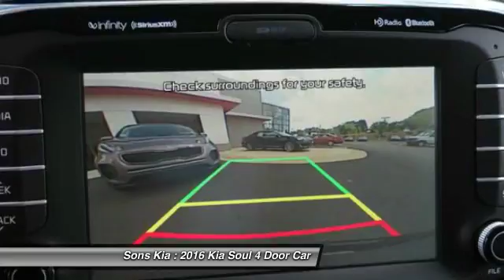2016 Kia Soul McDonough GA 2833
2016 Kia Soul +

Sons Kia
100 Sons Drive

New Arrival! -Great Gas Mileage- This 2016 Kia Soul + is Titanium Gray.  This Kia Soul   + comes with great features including: Satellite Radio, Keyless Entry, and Tire Pressure Monitors . It is rated at 31.0 MPG on the highway which is fantastic! Buy with confidence knowing Sons Kia has been exceeding customer expectations for many years and will always provide customers with a great value!